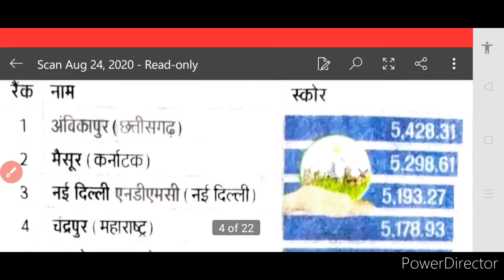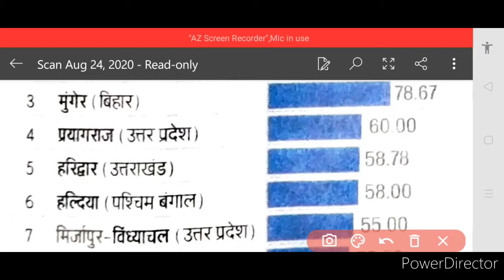स्वच्छता सर्वेक्षण 2020 | Cleanliness Survey 2020 | General Awareness 2020 | Very Important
Hi dearest viewers and subscribers, your most welcome back once again like forever to Kavita Is Here.. I think the title and thumbnail has let you understood the content of this knowledgeable video, so kindly watch this video fully and carefully from beginning to end..❤️🌹🙏

Tags Used:-

1- cleanliness survey 2020
2- स्वच्छता सर्वेक्षण
3- स्वच्छता सर्वेक्षण 2020
4- swachh survekshan
5- स्वच्छता सर्वेक्षण 2020 FACTS